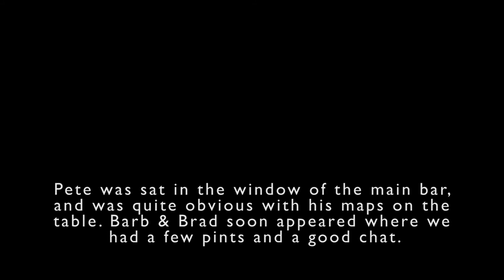Nikon DSLR Photography in The Lake District (Clappersgate, Langdale & Dale Head Farm)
I recently spent a few days up in the Lake District where I joined Brad and Barb, two friends who were over from the US on holiday. We were also joined by Pete Rowbottom, another enthusiastic photographer and over a couple of days we did a bit of a tour of the Lakes taking in several locations for photography.

Do feel free to check out the following links:-